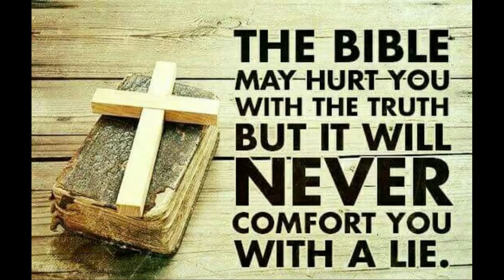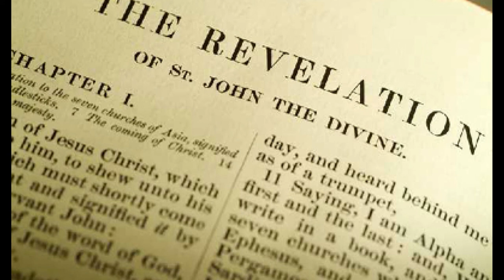Welcome to Unveiled Inspection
I apologize for the terrible audio, I get nervous sometimes but I am here to spread the truth that is a hard pill to swallow for many.